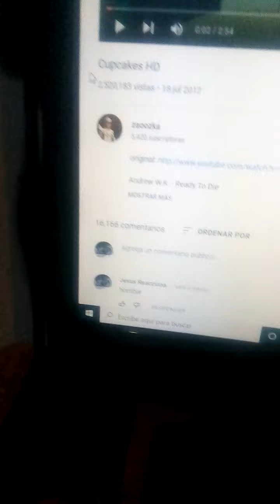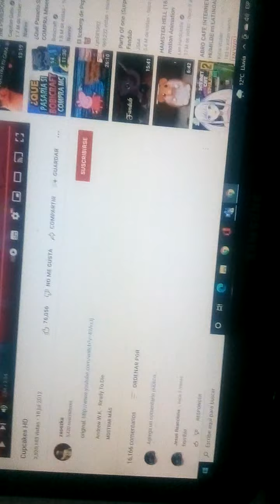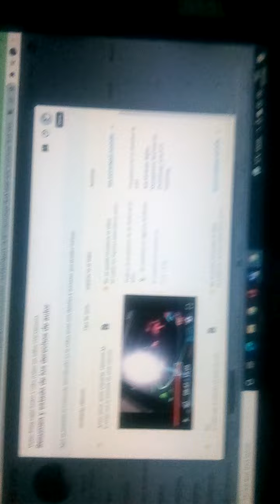reacción 24 Cupcakes HD la competencia de smile hd